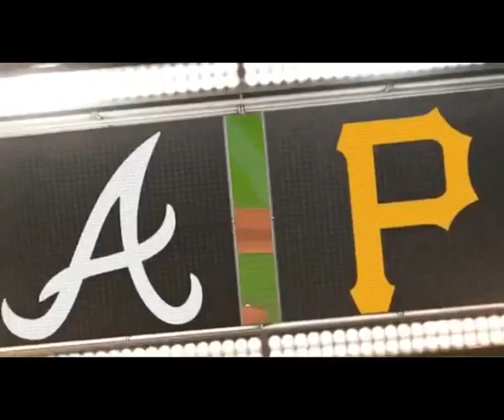2015 06 28 Braves @ Pittsburgh Game 3